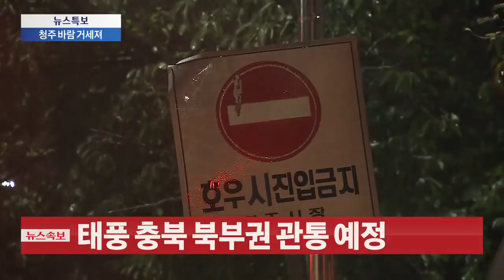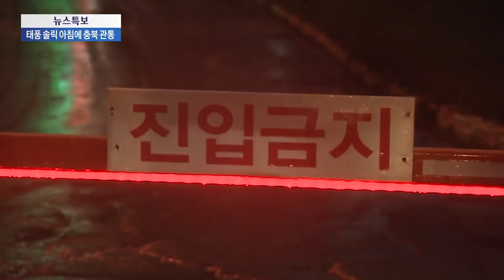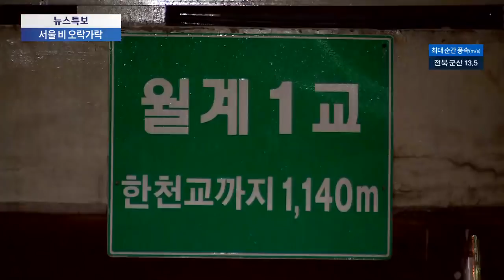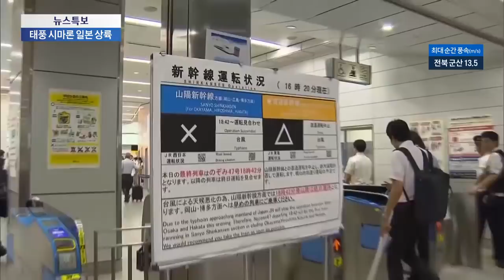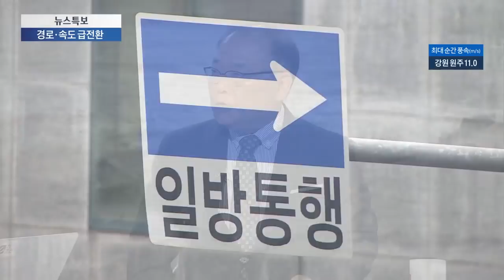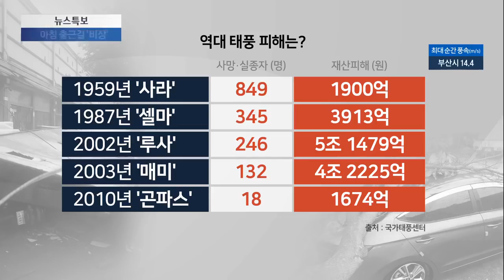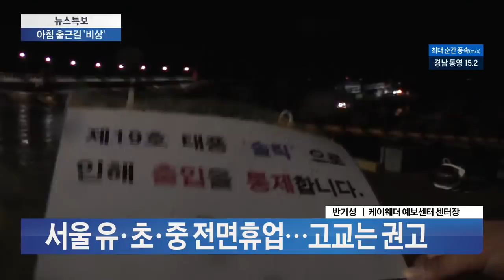[TV조선 LIVE] 8월 24일 (금) 뉴스특보 1부 - 태풍 '솔릭' 5시 대전 통과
8월 24일 (금)  '뉴스특보 1부' 주요뉴스

● 태풍 '솔릭' 5시 대전 통과
● 태풍 7시 서울 가장 가까워
● 호남지역 인명피해는 없어
● 제주 강풍과 폭우 피해 속출
● 일본 '시마론', 하와이 '허리케인'

📡 월~금 07:30 뉴스퍼레이드
📡 월~금 08:50 네트워크뉴스
📡 월~금 09:00 김광일의 신통방통
📡 월~금 13:00 보도본부 핫라인
📡 월~금 14:30 사건파일 24
📡 월~금 17:30 시사쇼 이것이 정치다
📡 월~금 21:00 뉴스9
📡 토~일 13:50 뉴스현장
📡 토~일 19:00 뉴스7